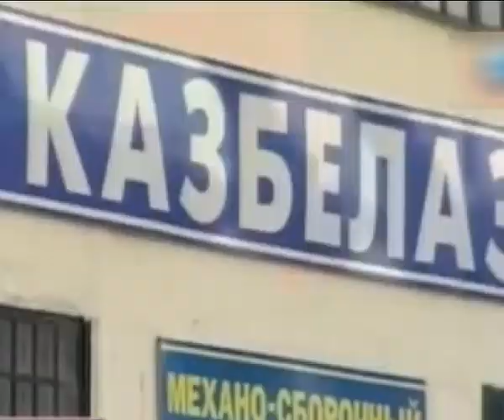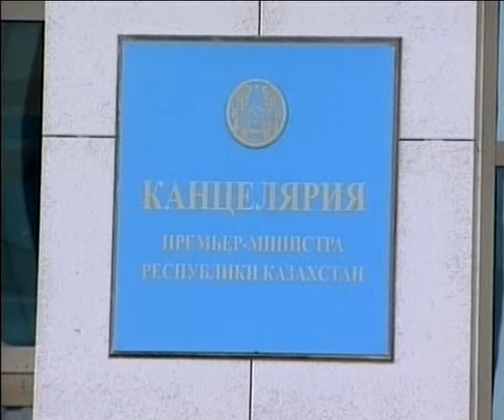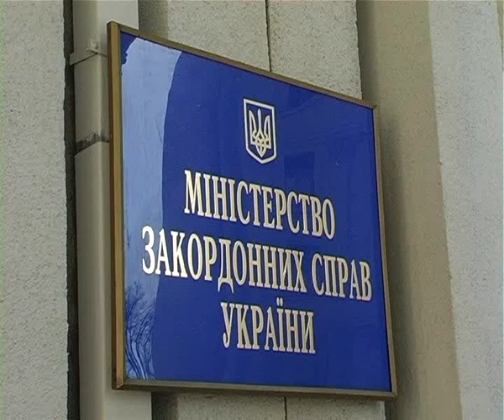Россия блокирует украинские товары